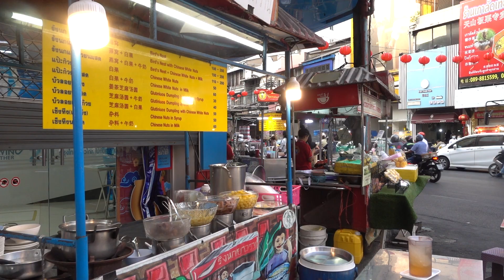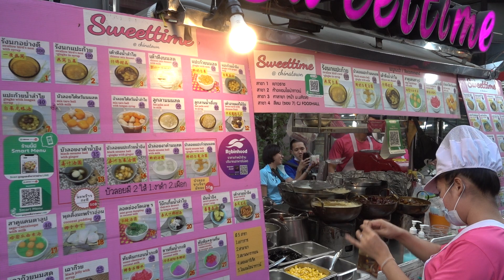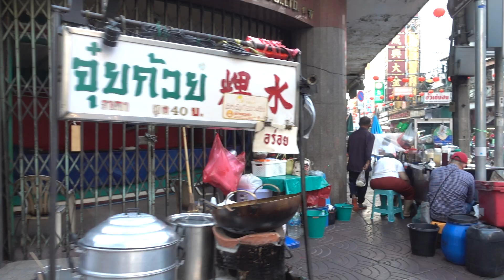Bangkok Chinatown. Yaowarat Thai Street Food Thailand. Chinese Market. Vendor Stalls Open Hours.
Bangkok Chinatown. Yaowarat Thai Street Food Thailand. Chinese Market. Vendor Stalls. Open Hours Walking.